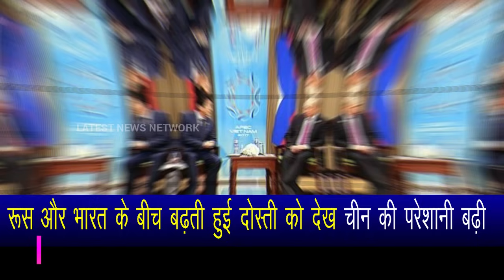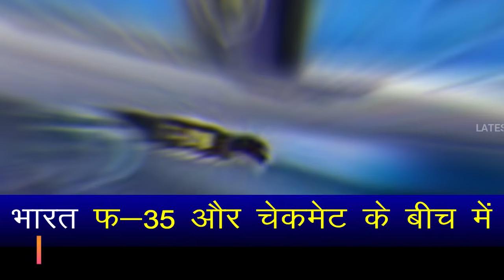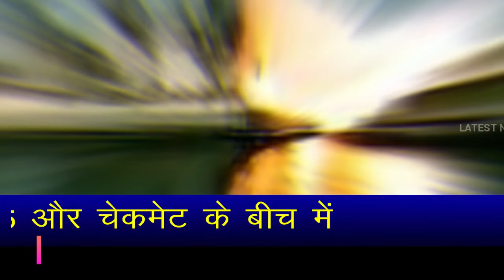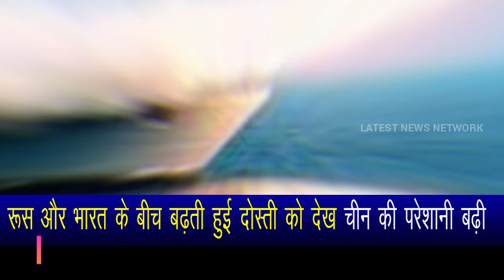Willing to rob India, Russia and America.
Weapons under the sea,Willing to rob India, Russia and America,India became the middle point of devastation.